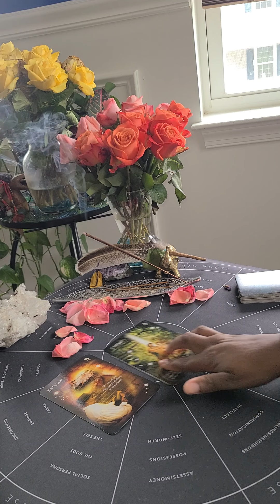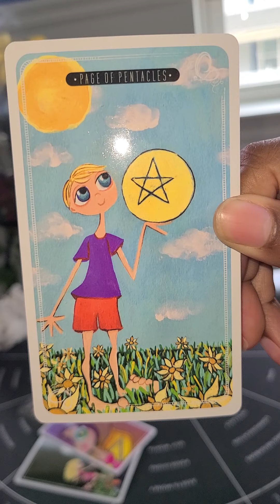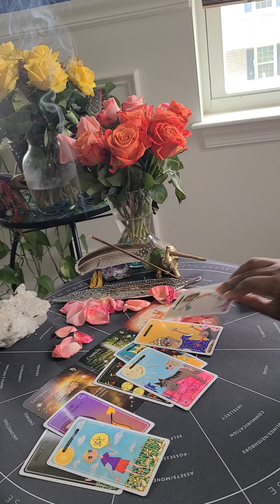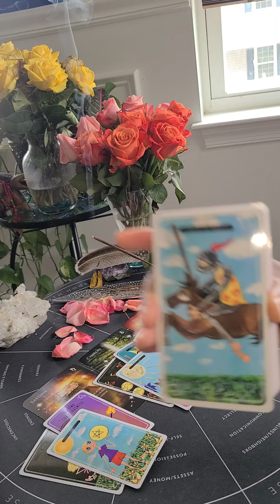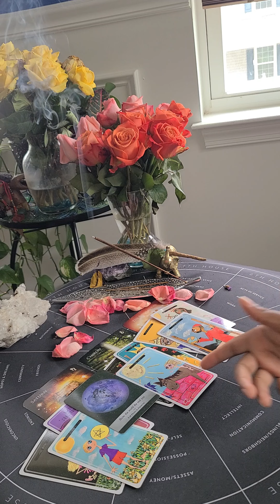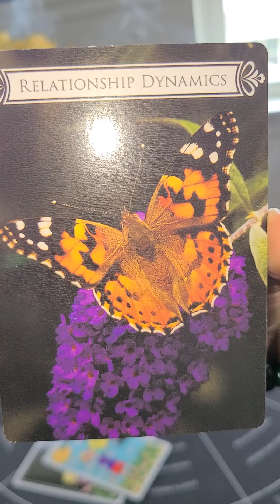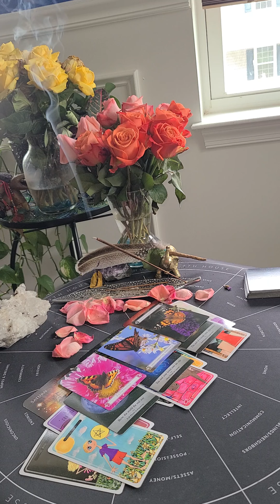Chiron in Leo ♌ October 2021